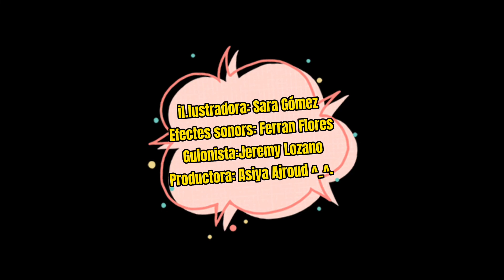CS1 Una mentida no arregla tot